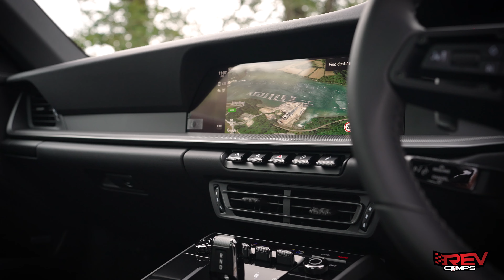WIN THIS 2024 PORSCHE 911 992 CARRERA + £10K OR £100K